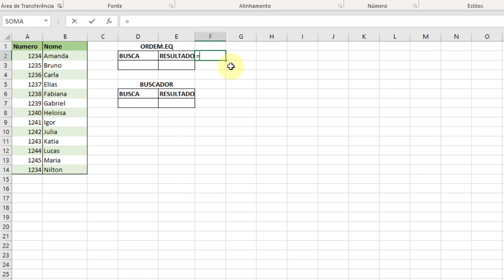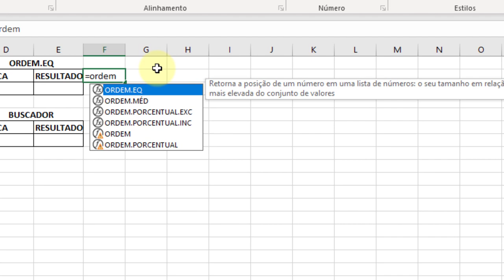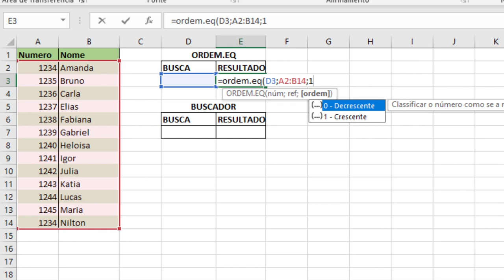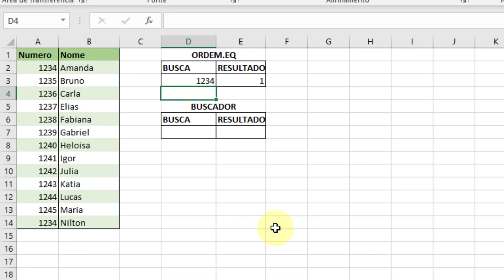Excel - Função ORDEM.EQ | Localizar ordem de número na planilha | Localizar linha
Excel: Conheça a função ORDEM.EQ, que permite localizar a ordem de um número na planilha. Use para localizar linha e mais.
Partes:
00:00 Vinheta
00:12 Recados
00:37 Explicando o exemplo
01:23 Passo a passo ordem.eq
02:38 Testando
03:07 Considerações finais
03:35 Tela final